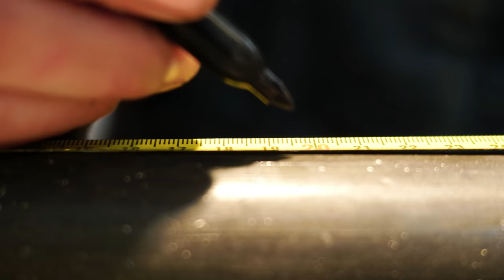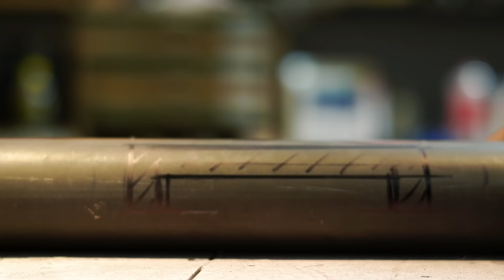How to make a very big door lock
My shipping container needed a way to lock it from the inside so the door stays shut when i am working.
i could only find small bolt locks that didn´t fit the style and size of my container so i make one from scraps.